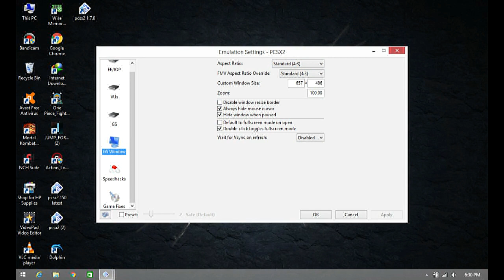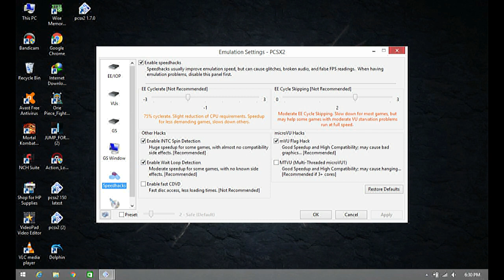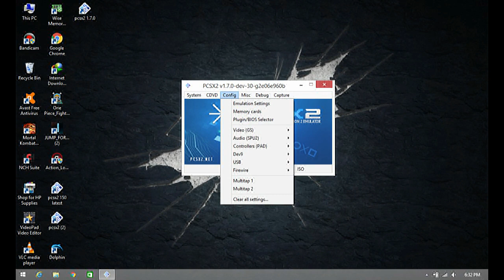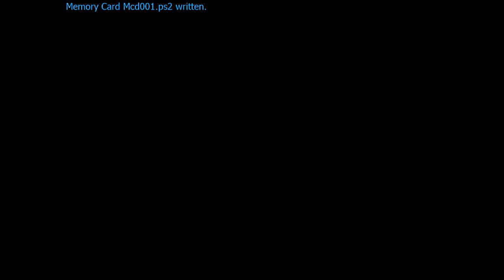PCSX2 Best Settings - God of War 2 | 2020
Hello friends, I just share God of War 2 pcsx2 best settings Full Speed 58-60 fps on my Laptop 930M. Just try it, might work on your PC/Laptop too.